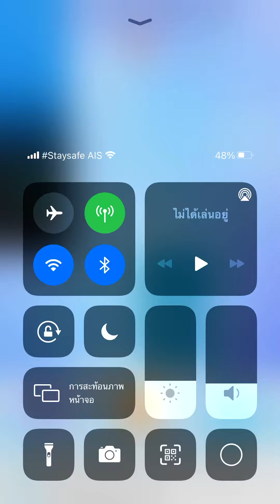Плитки фортепиано 2 - Сонатина соч. 55 no. 3 МВт. 1 (1700) указательный палец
Russian Piano tiles 2 (русский язык) - Sonatina Op. 55 No. 3 mvt. 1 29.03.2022

Кулау песня (Kuhlau) Index finger

Результат: 1700
Конечная скорость: 10.07 TPS и 10.47 TPS секции (указательный палец!)